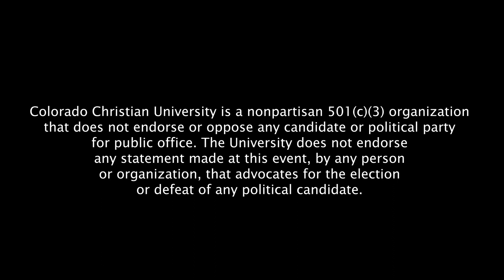Kayleigh McEnany - Western Conservative Summit 2022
Kayleigh McEnancy speaks at Western Conservative Summit 2022.

Colorado Christian University is a nonpartisan 501(c)(3) organization
that does not endorse or oppose any candidate or political party
for public office. The University does not endorse
any statement made at this event, by any person
or organization, that advocates for the election
or defeat of any political candidate.